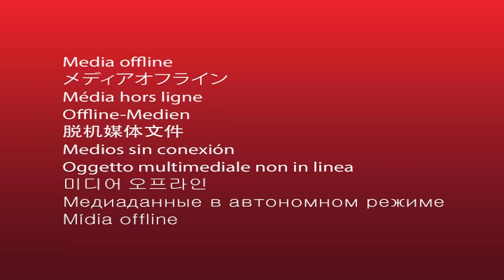Cooking Beef Liver According To A Special Rustic Recipe! A Dish With A History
Write a comment and give a like for us to support!❤️